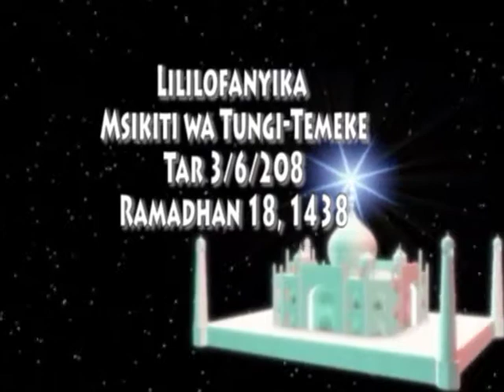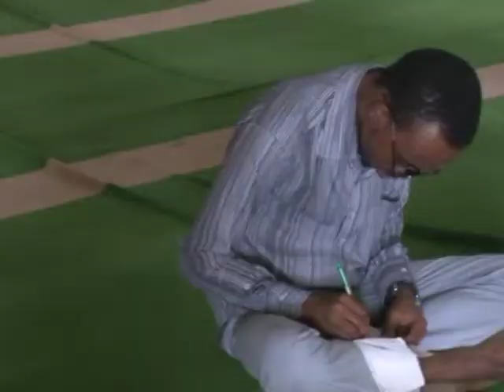Tampro Wafanya Kongaano la Afya